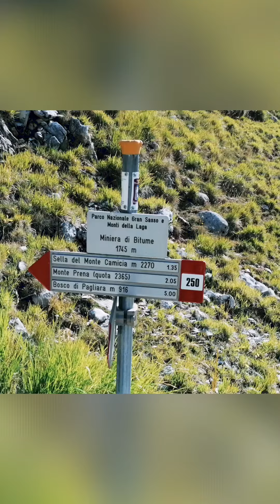Sella di M te Camicia Aq